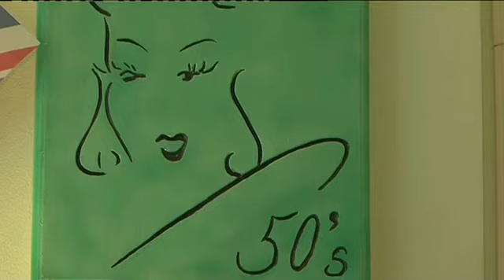In Magazin - Znate li što je pinup?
Nakon punkera, darkera i metalaca mlade je zahvatio trend kojim su zadovoljni roditelji, pa čak i bake.

InMagazin donosi priču o pin-up-u i doznaje poneki trik kako što lakše postići izgled iz sredine prošlog stoljeća.